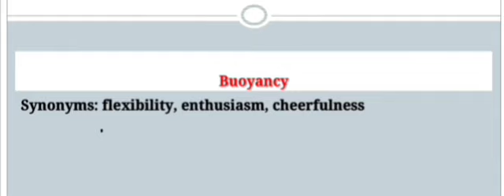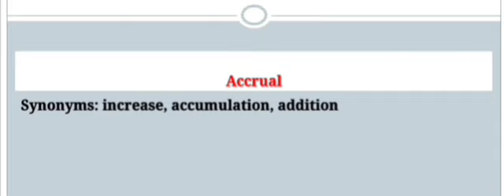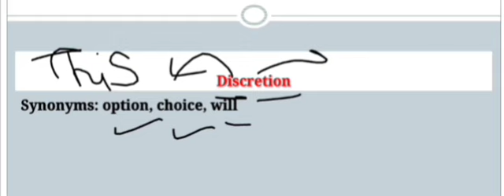16th August 2022 The Hindu Vocabulary with Mnemonics (A Timely Gesture)